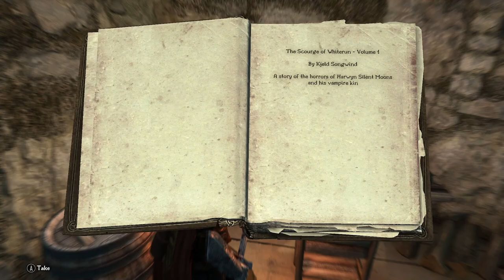Skyrim - Wabbajack+Lost Legacy: Silent Moons Camp Ep.9